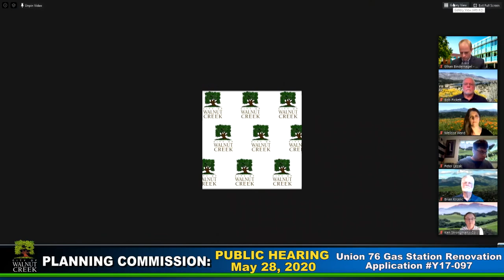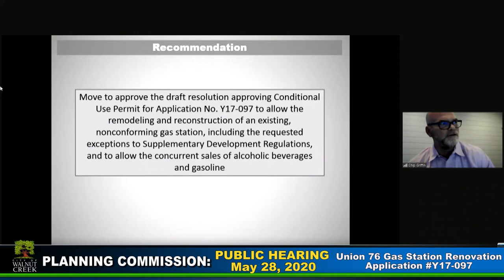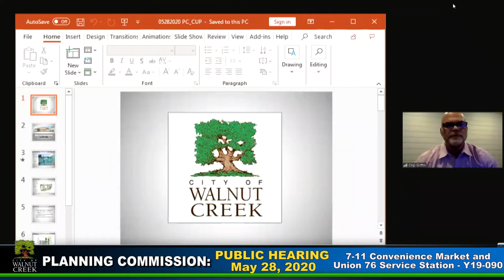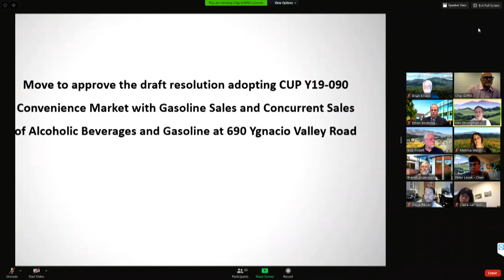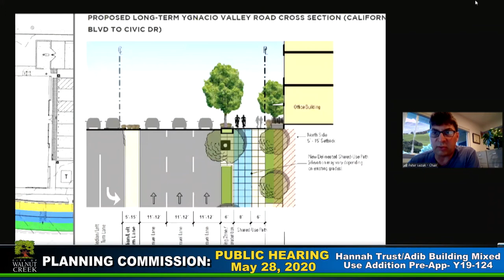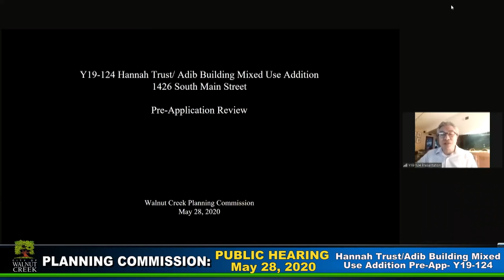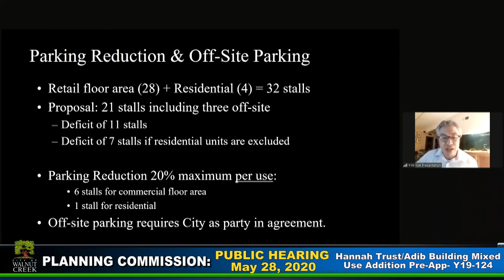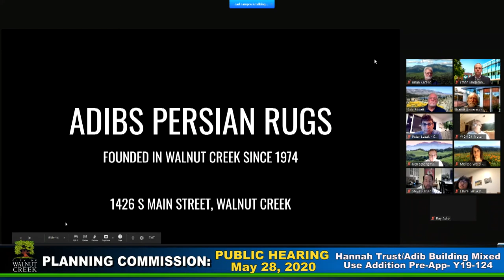Planning Commission: May 28, 2020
The Walnut Creek Planning Commission meet every 2nd and 4th Thursday of the month at 7pm. Due to Covid-19 the commission will meet virtually until it is safe to use the council chamber at City Hall.